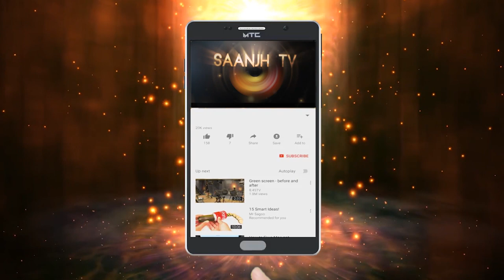ਸਰਪੰਚ ਨੂੰ ਅੰਕਲ-ਅੰਕਲ ਕਰਦੀ ਰਹੀ ਕੁੜੀ,ਅੱਗਿਓ ਸਰਪੰਚ ਕਹਿੰਦਾ ਤੇਰਾ ਘਰ ਵਸਾ ਦੇੳੂ ਪਰ ਪਹਿਲਾ ਮੇਰਾ ਮੂੰਹ ਮਿੱਠਾ ਕਰਾਂ